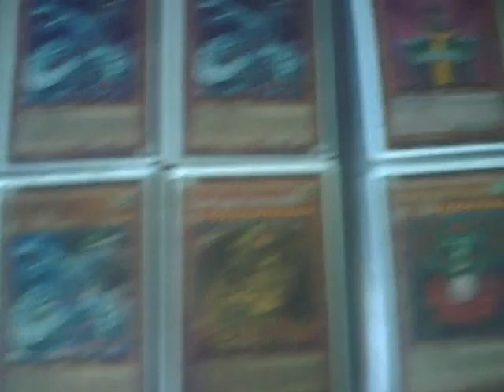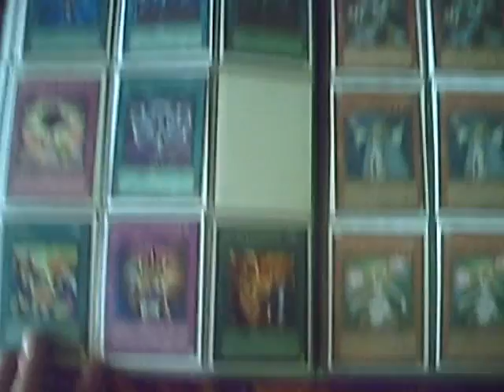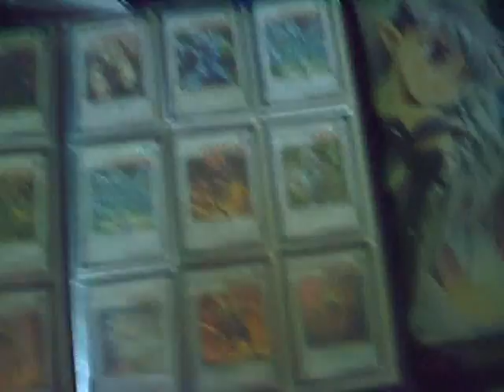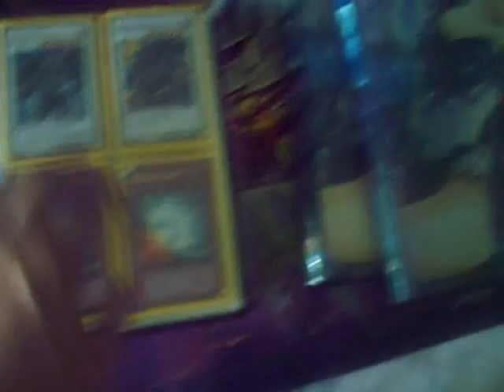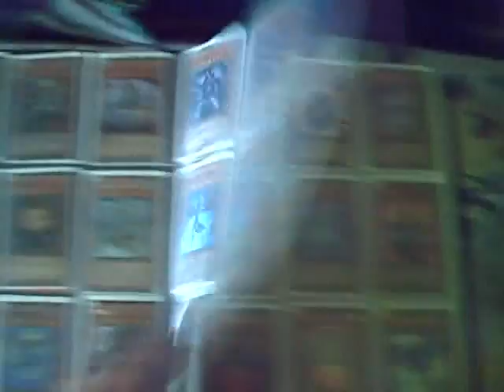Yugioh Updated Trade Binder 5/14/09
EBAY STORE

Everything is for trade except the stuff i said. Make sure to act fast and make good offers because I trade and sell daily.

MY WANTS: (Please make me an offer if you want to trade!!!)
xX Money
x3 Crush Card Virus
x3 Gold Sarcophagus
x3 Judgment Dragon
x3 Dark Armed Dragon
x3 Charge of the Light Brigade
x3 Honest
x3 Light End Dragon
x3 Forbidden Chalice
x3 Delta Crow - Anti Reverse
x3 Blackwing Armed Wing
x3 Blackwing Blizzard The far North
x3 Solemn Judgment
x3 Red Eyes Darkness Metal Dragon
x3 Plaguespreader Zombie
x3 Mirror Force
x3 Test Tiger
X3 Elemental Hero Prisma
x3 Green Baboon
x3 Destiny Hero Malicious
x3 Destiny Draw
x3 Fiend's Sanctuary
x3 Dark Bribe
x3 Thunder King Rai-oh
x3 Mind Control
x3 Gladiator Beast Retiari
x3 Gladiater Beast Beastiari (super)
x3 Dimensional Prison
x3 Allure of Darkness
x3 Blackwing armor master
x3 Dark Strike Fighter
x3 Ehren, Lightsworn Monk
x3 Tempest Magician
x3 Beast King Barbaros
x3 Solar Recharge
x3 Lyla, Lightsworn
x3 Gale, the Whirlwind
x3 Gladiator Beast War Chariot
x3 Foolish Burial
x3 Royal Oppression
x3 Icarus attack (super rare only)
x3 Champion Pack Holos:
x3Lumina (super rare only)
x3 GB Beastiari (super rare only)
x3 Yugioh Playmats

SO I CAN MAKE MORE VIDZ!